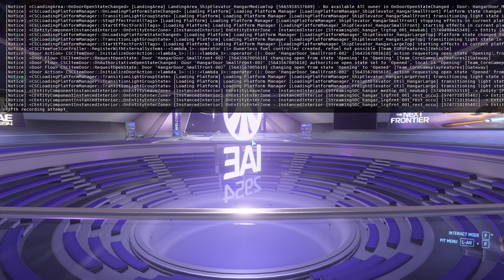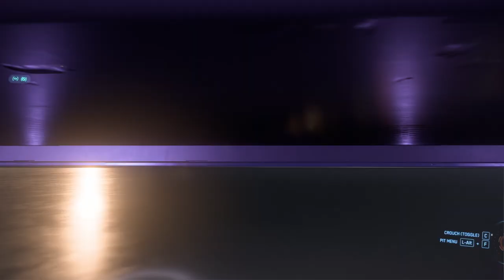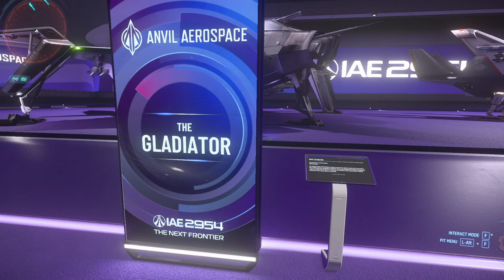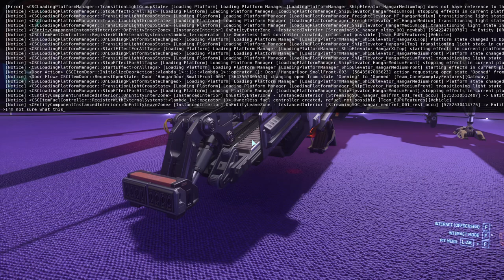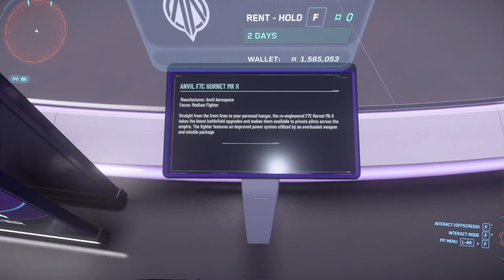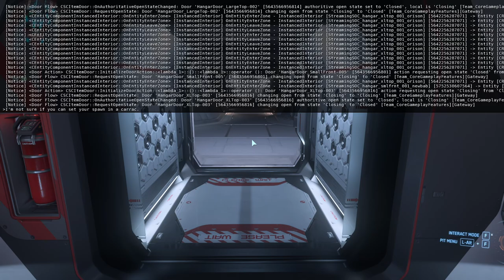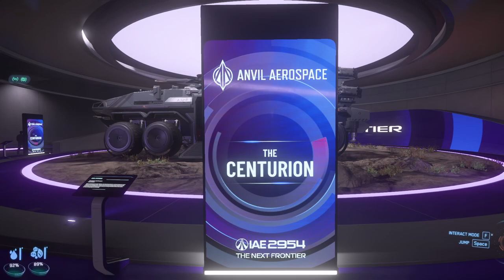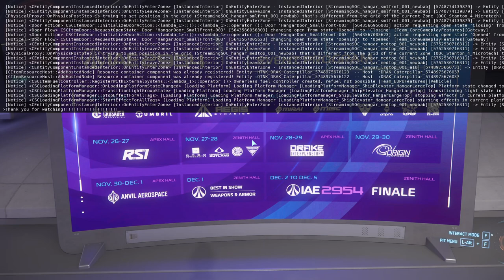Star Citizen - IAE2954, Anvil Aerospace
The C8X is one of my faves, it's great for box missions and stuff.